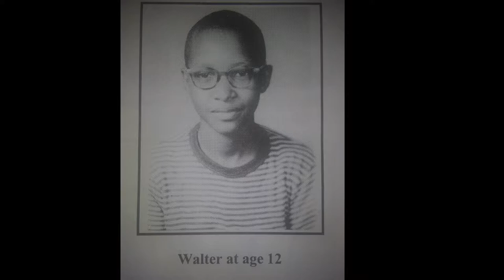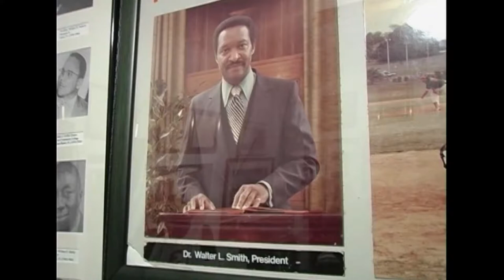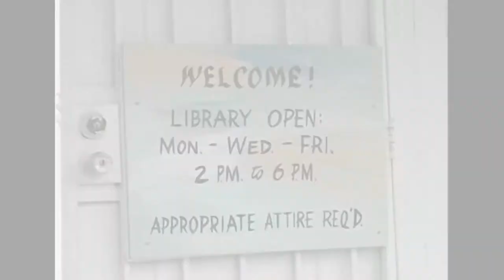Dr. Walter Smith - A Dining Room of Hope 2018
Aaron's House honors Dr. Walter Smith. In 1993 he became the founding president of South Africa’s first American style 2 yr college. His most distinguished accomplishment is becoming the seventh president of Florida A& M University in 1977. In 2002, Dr. Smith opened the Dr. Walter L Smith Library where he continues to influence the lives of young people in his community.

On Sunday, May 6, 2018, Aaron's House premiered its 3rd Annual fundraiser, A Dining Room of Hope, themed "An Evening With Legends." 9 extraordinary legends from the Tampa Bay area were honored for their lifelong contributions to their community.

Aaron's House is a safe haven for parents and caregivers of loved ones living with Bipolar Disorder and/or Depression. All proceeds from this fundraiser will go towards supporting the mission of Aaron's House.

Location: Rusty Pelican Restaurant

Speaker: Dr. Walter Smith